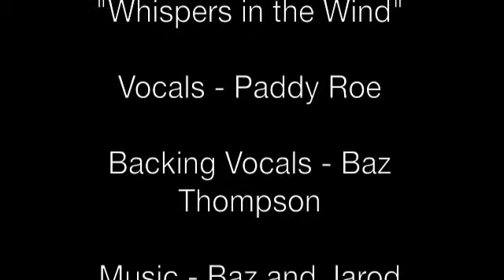The Paddy Roe Show - Whispers in the Wind.m4v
This is my song "Whispers in the Wind" that I am singing.